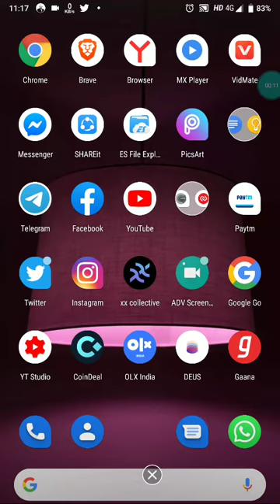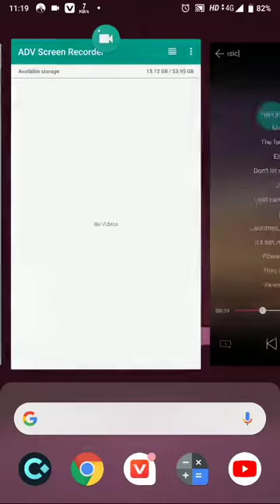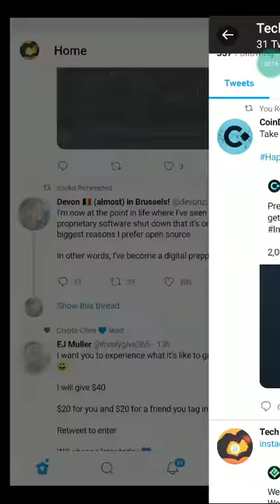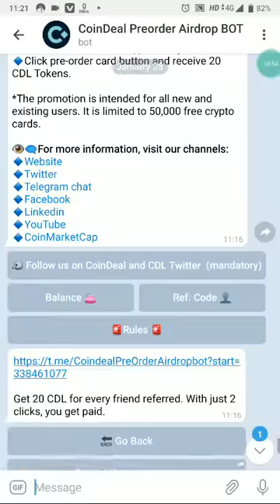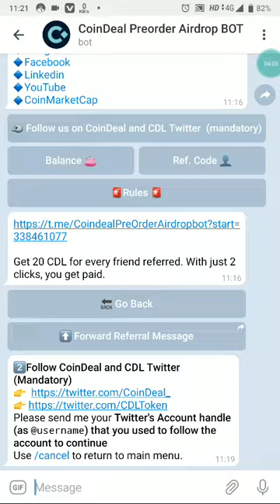Coindeal Exchange 50000 Users 2000000 Coins Airdrop Genuine. Join UpTo 20$ Worth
Get 20 CDL for every friend referred. With just 2 clicks, you get paid.

🤖Hello, I am your friendly Coindeal referral bot (Round 3).

🏆Only for the first 50.000 users! 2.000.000 CDL Tokens to distribute!
Follow these simple tasks to pre-order a crypto payment card for free! Also, you will get 20 CDL Tokens as a bonus!

✅Please follow the step by step guide:
🔹Human Control
🔹Social Media tasks
🔹Sign up on Coindeal
🔹Download our mobile app and log in
🔹Click pre-order card button and receive 20 CDL Tokens.

*The promotion is intended for all new and existing users. It is limited to 50,000 free crypto cards.

🔹Telegram chat
🔹CoinMarketCap️️️️